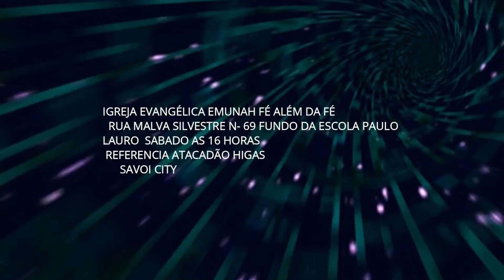GERAÇÃO EMUNAH 07 05 2022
RUA MALVA SILVESTRE N 69 PARQUE SAVOY CITY SABADO 16 HORAS
FUNDO DA ESCOLA PAULO LAURO PROXIMO ATACADISTA HIGAS´S
NA UNIÃO DEUS ORDENA A SUA BENÇÃO TODA HONRA NAO SENHOR JESUS